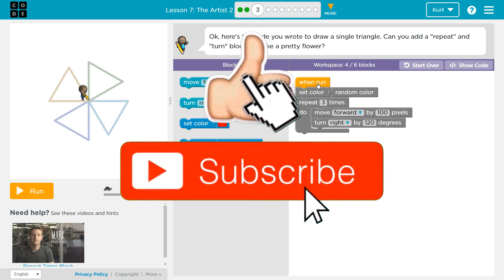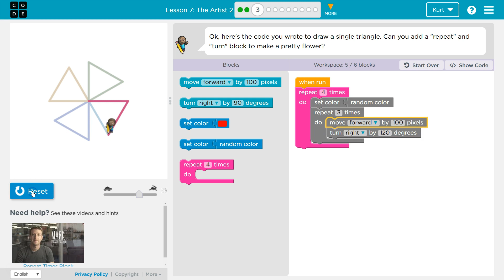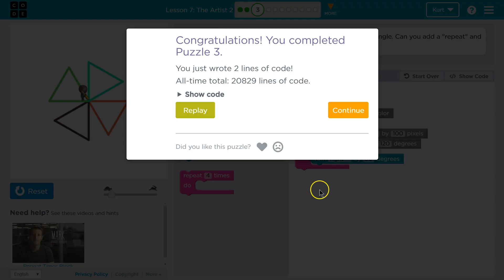The Artist 2 - Lesson 7.3 Tutorial with Answers - Code.org Accelerated Intro to CS Course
The Artist 2 is lesson 7 of Code.org's C.S. Accelerated Intro to CS Course. This course is an excellent way to learn coding. Each part challenges students to accomplish a new task while learning computer science concepts. This particular course,  C.S. Accelerated Intro to CS Course is a great tool way to first engage with computer science concepts. In this video I walk through step-by-step how to get the right answer for this puzzle. Tutorials for all the lessons in this course are in the playlist linked below.